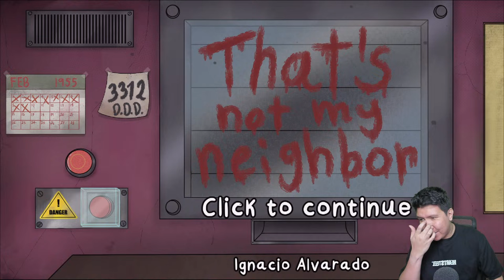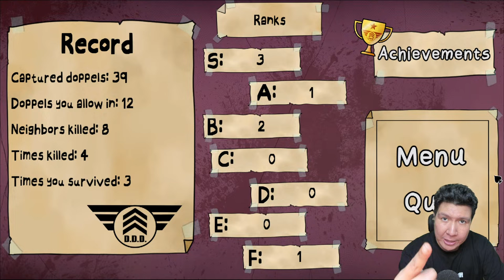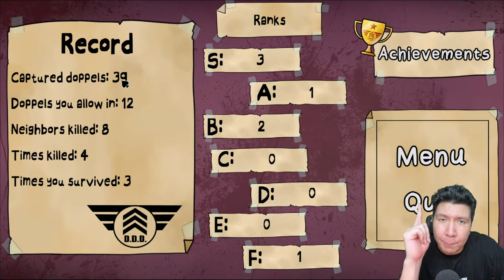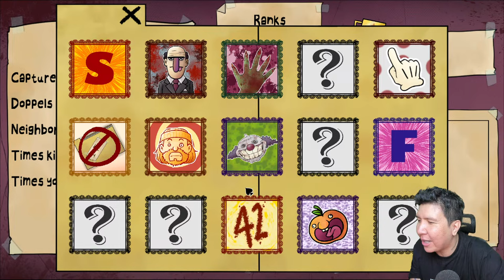AKU MENCOBA ACHIVEMENT DOPPELGANGER TERSULIT! That's Not My Neighbor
nightbot commands:

!topupstore
!sebutnamaku
!daganganku
!umur
!asal
!awalyoutube
!gamefavorite
!jadwal
!pacar
!cendy
!rio
!harly
!eka